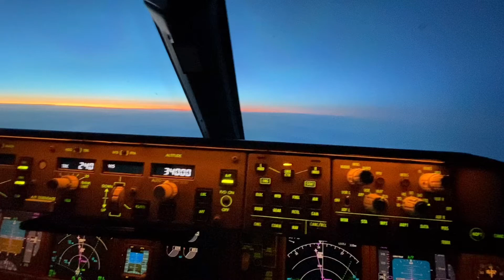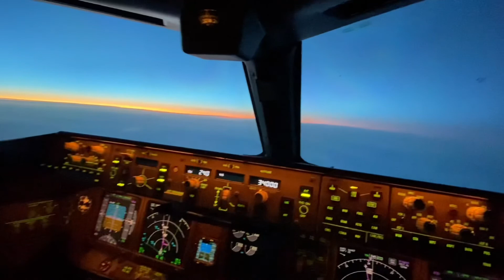Sunrise over the North Pole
Amazing sunrise over the North Pole ❤️

Airplane: B777-300ER

(Calvin if you like this video  give a thumb up to the butterking 🤙😎)